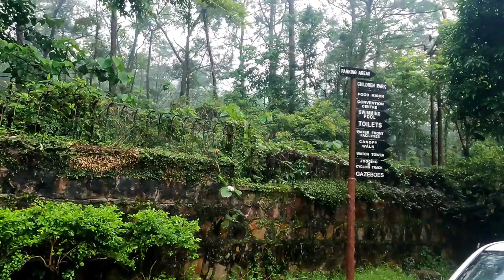meghalaya Final vlog 😳😳 underwater eel n fish video🐟🦀 🐌😳😳umiamlake